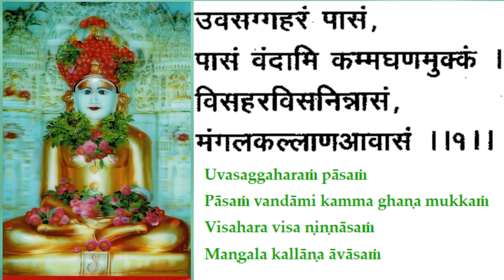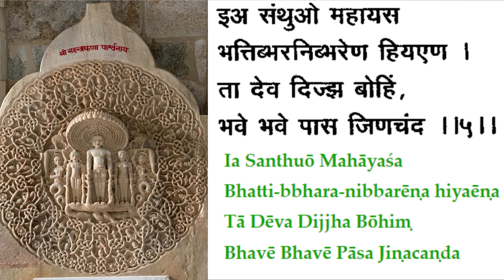Uvasaggaharam Stotra by Respected Samani Punya Pragyaji